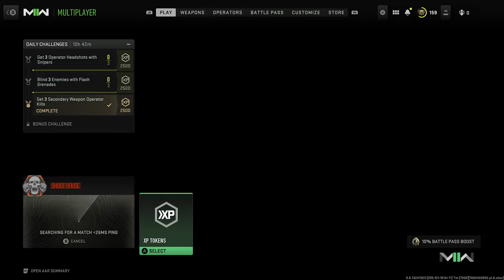Excellent Battle! Finally Gold !!!!TAQ-56 the SCAR!!